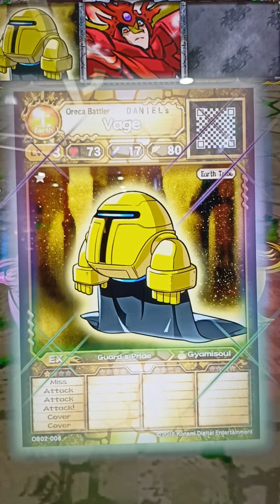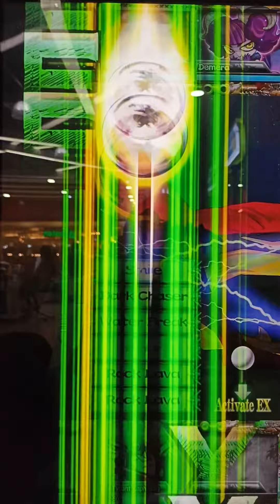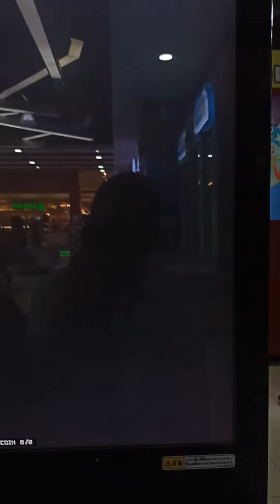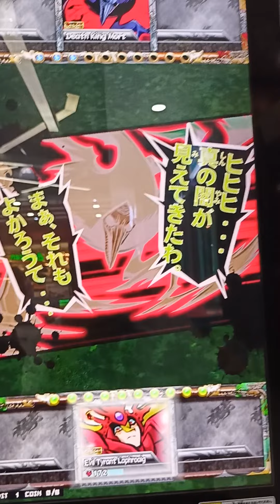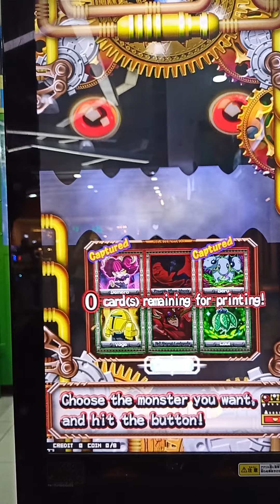Spooky Month Oreca: Sleep Paralysis Demon is in this game apparently? (Death King Mort Boss Fight)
As Spooky Month comes to a close I decided to fight more of the spookier Oreca that are in this game

and Death King Mort takes the cake!